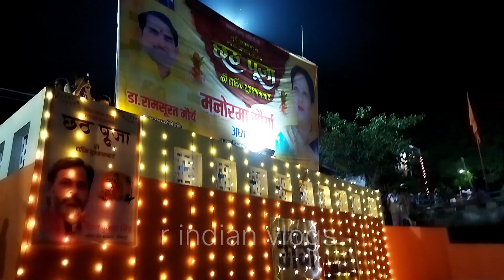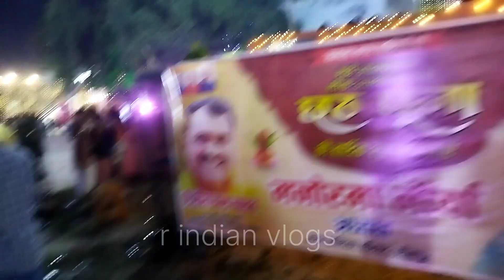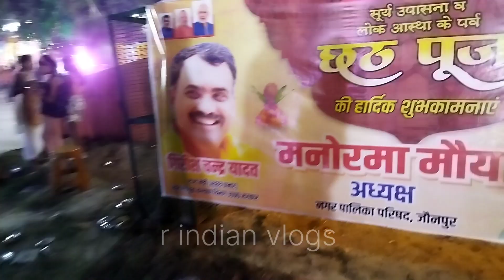Chhath Puja : जौनपुर का छठ पूजा 2024 | Chhath Puja jaunpur | Hanuman Ghat Gopi Ghat par lagi katar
Form :jaunpur utr pradesh up india